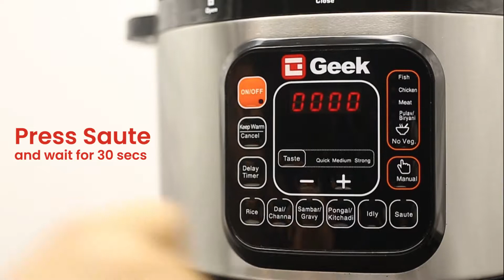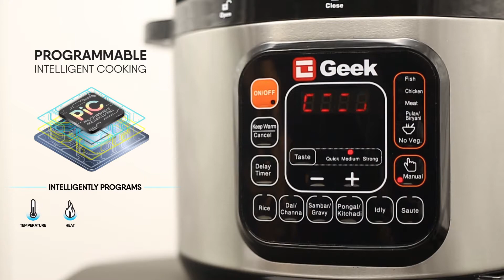Quick and Easy Punjabi Methi Pulav Recipe | Electric Pressure Cooker Dishes | Robocook Recipe League